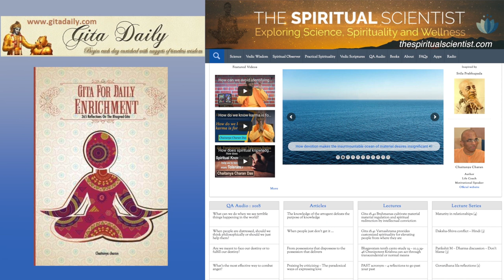Associate with the saintly to upload their spiritual positivity, not download our mental negativity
When associating with the saintly seek not to download your mental negativity but to upload their spiritual positivity Gita 10.09